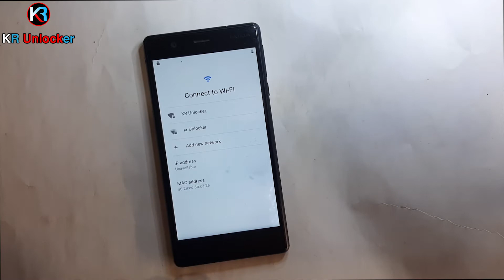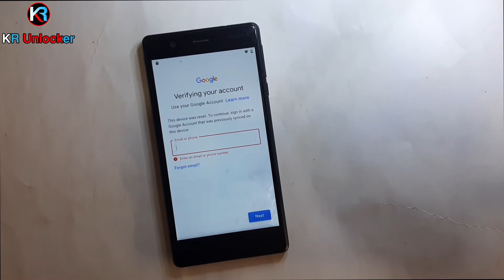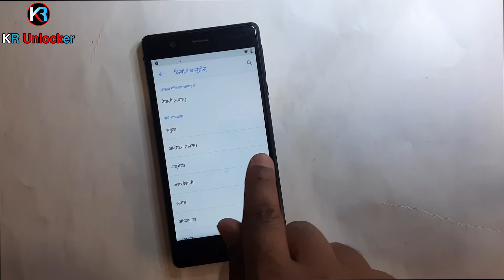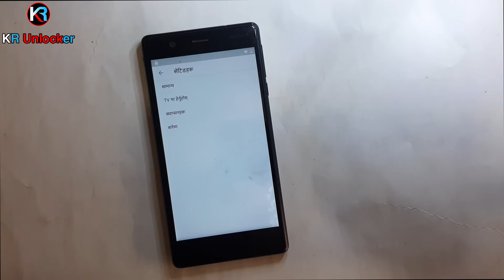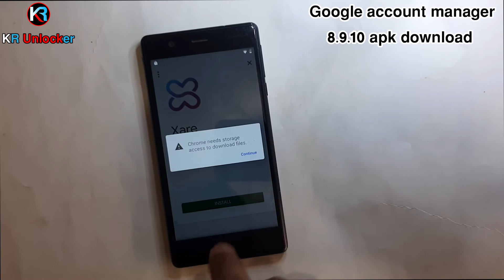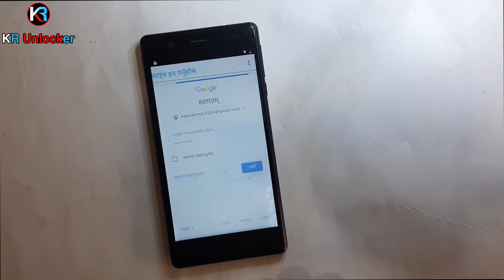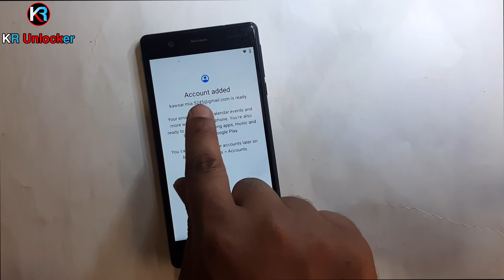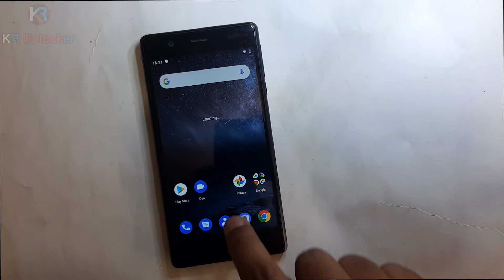Nokia 3 (TA-1032) Frp Bypass 9.0 Pie || Frp Unlock New Method #2021